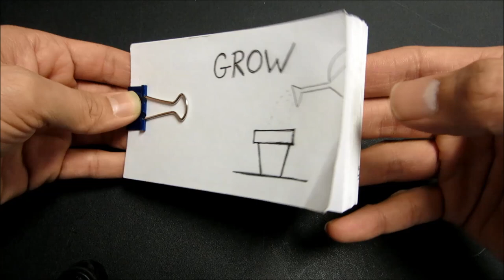GROW flipbook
I just started drawing and this was the result.